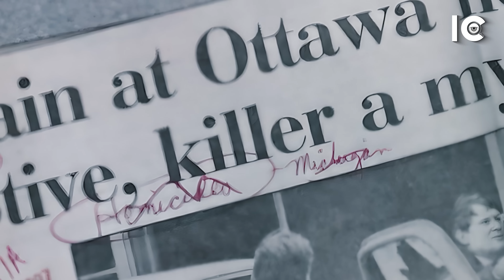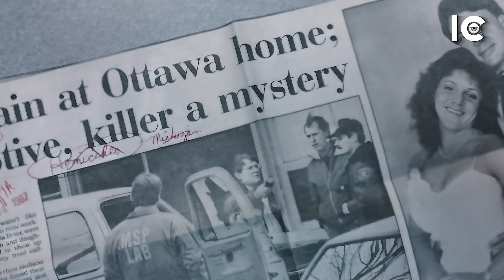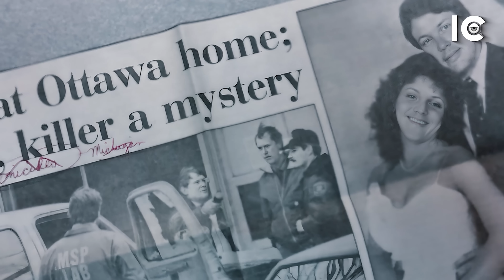ASESlNÒ a su HERMANA para OCULTAR su RELACIÓN lNCESTU0SA: El H0RRlBLE caso de Ryan Wyngarden